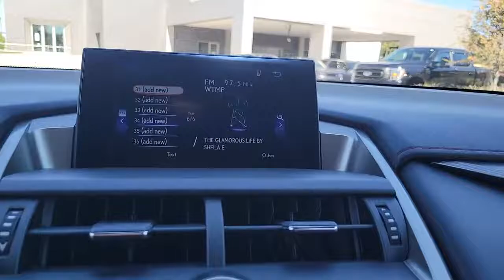2017 Lexus NX St. Petersburg, Tampa, Clearwater, Palm Harbor, Largo, FL 62222A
Used 2017 Lexus NX available in St. Petersburg, Florida at Crown Jaguar Land Rover. Servicing the Tampa, Clearwater, Palm Harbor, Largo, FL area.

6001 34th St. N.

CARFAX One-Owner. Clean CARFAX.brbrPriced below KBB Fair Purchase Price! 22/28 City/Highway MPGbrbr2017 Lexus NX 200t 2.0L 16V DOHCbrbrbrAwards:br * 2017 KBB.com 10 Best Luxury Cars Under $35000 * 2017 KBB.com Brand Image AwardsbrbrbrCALL OR TEXT THE GENERAL MANAGER MICHAL NIEZBECKI DIRECTLY AT . WE SELL REGISTER AND DELIVER TO THE ENTIRE U.S. All prices plus sales tax tag and titling and dealer service fee of $999.00 which represents cost and profits to the selling dealer for items such as cleaning inspecting adjusting new vehicles and preparing documents related to the sale.